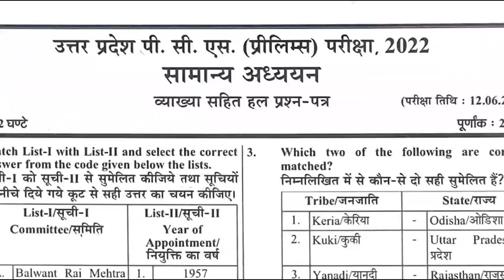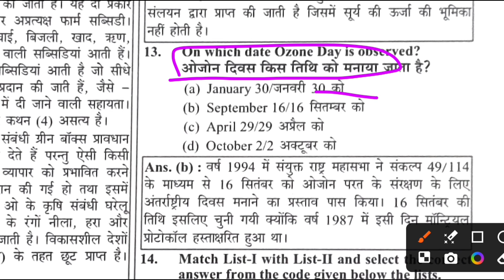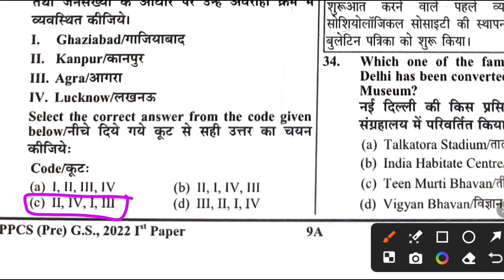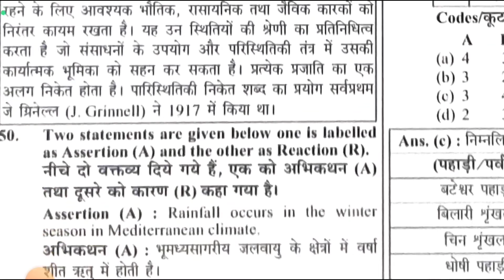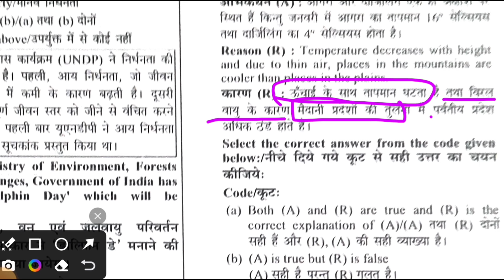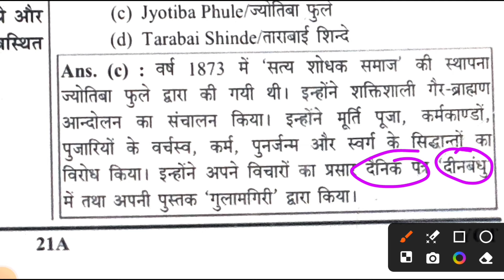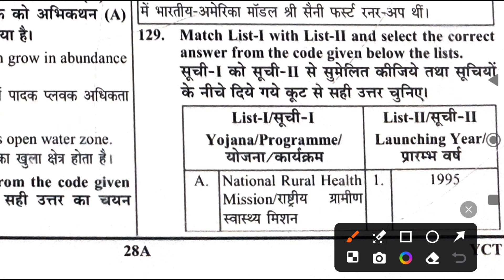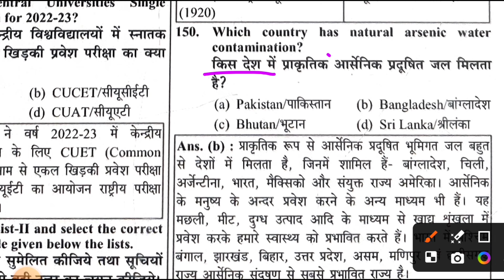UPPCS Prelims 2022 PYQ Analysis|| PCS Prelim 2024||pl Previous Years Paper||PCS/RO Exam@chakor02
UPPCS Prelims 2022 PYQ Analysis|| PCS Prelims 2024||pl Previous Years Paper||PCS/RO Exam‎ @chakor02
Hello Learners, I hope you all are doing great✌
Here we will discuss all the PYQ of RO/PCS/BEO and many other Exam✌